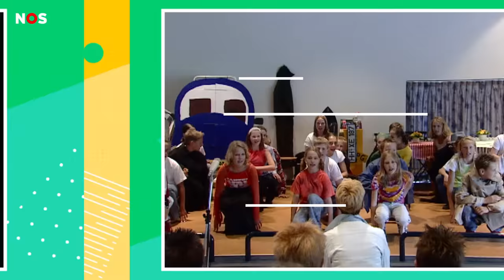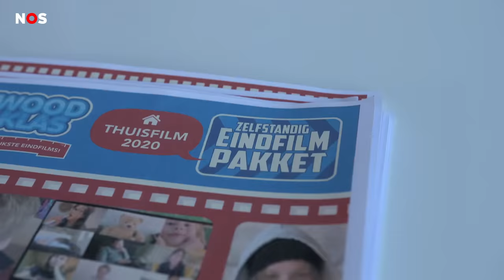Kindervraag: Waarom hoort een eindmusical bij groep 8?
Het schooljaar is bijna voorbij. Voor achtstegroepers is het een speciale tijd. Veel kinderen sluiten hun basisschooltijd af met een afscheidsavond of eindmusical. Hoe is die traditie eigenlijk ontstaan? Je ziet het in deze video.